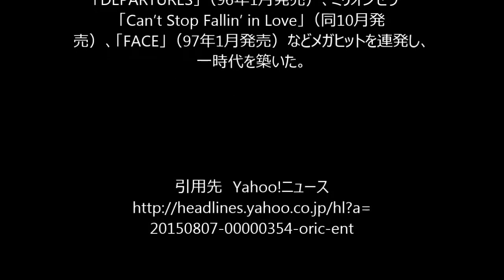globe・KEIKO、4年ぶり肉声コメント披露 復帰待つファンに「ありがとう」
YouTubeで日給２万円稼ぐ方法
詳しくは説明文のリンクをクイック↓

オリコン 8月9日(日)15時6分配信

globeのヴォーカル・KEIKOの肉声が東京・新宿アルタの大型ビジョンで4年ぶりに一般公開された（C）ORICON NewS inc.
　3人組ユニット・globeが9日、東京・新宿ステーションスクエアでデビュー20周年記念イベント『globe 20th anniversary special event』を開催。小室哲哉、マーク・パンサーが登場し、2011年10月24日にくも膜下出血で倒れ、リハビリを続けているボーカルのKEIKOも約4年ぶりに“肉声コメント”を披露した。

globe・KEIKO、20周年本に寄稿　直筆で「皆な ありがとう」

　アルタビジョンでglobeの歴史を振り返る映像が流され、大勢のファンの視線が集まるなか、最後にKEIKOの肉声でコメントが流れると、新宿駅前の熱気は一気に最高潮に達した。

　「みなさん、大変ごぶさたしています。globeのKEIKOです。globe、特に私の歌を待ってくれる人には、ありがとうと心から思います。マークにもありがとうと感謝しています。みんなありがとうございます」と、KEIKOのコメントが流れ終わると、アルタビジョン付近ではあたたかい拍手がわき起こった。

　globeは1995年8月9日にシングル「Feel Like dance」でデビュー。Wミリオンを記録した「DEPARTURES」（96年1月発売）、ミリオンセラー「Can’t Stop Fallin’ in Love」（同10月発売）、「FACE」（97年1月発売）などメガヒットを連発し、一時代を築いた。